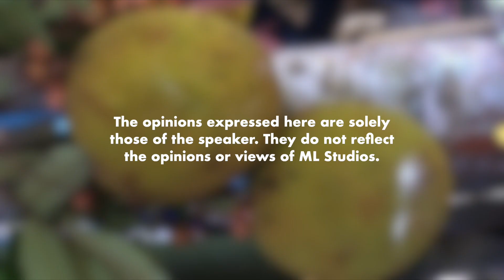Bukan Cempedak, Tapi Buah Tarap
Mesti orang tanam dalam pagar.